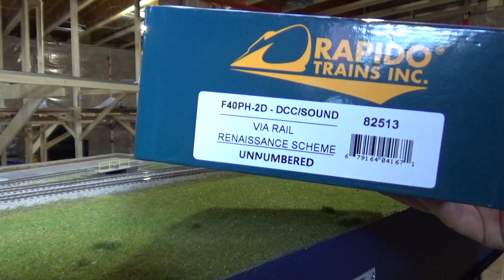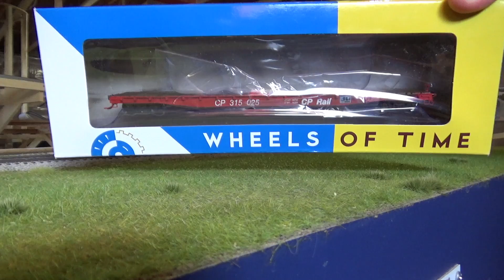Layout Update - May 2017: Rapido F40 Rebuilds, Wheels Of Time Flatcar, Fast Tracks turnouts...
Hey guys here's what's new on my layout:

New baby girl arrived on May 8th! That and the beautiful summer weather has really had an impact on how much time I have had available to work on the layout.

Rapido Trains Inc. VIA Rail F40PH-2D rebuilds have arrived. Absolutely stunning models! I will do a full review and test on them as time permits. Hopefully in the next couple weeks.

Wheels of Time CP Rail Napanee Industries flat cars. Really nicely done models and filled a hole in the market when it comes to CP Rail flats.

Fast Tracks turnout assembly for the layout. I've got 12/25 turnouts built for the layout. Just need one more and I have enough to do both CP reverse loops. They are pretty fun to build and operate flawlessly. I've timed myself and it takes me about 1.5 hours to complete a turnout. I think I will need a lot more practice to get to the 45 minutes he does it in his videos. These turnouts should make for bullet proof track work in my reverse loop staging. I plan to power them all with tortoise switch machines.
From a cost based perspective I am around 32-35 $ / turnout. This is the absolute total cost in Canadian dollars. For Americans this number would be 30% lower. I probably could have done it a little bit cheaper by sourcing my own tools from Princess Auto but I figured as a rookie turnout builder I wanted to use what he recommends.

Building the turnouts was pretty much the only thing I got done in the last six weeks. I did a little more wiring but that was it. My goal for the next month is to get the track and turnouts laid on the CP points west reverse loop and have a little place to run trains which should provide additional motivation.